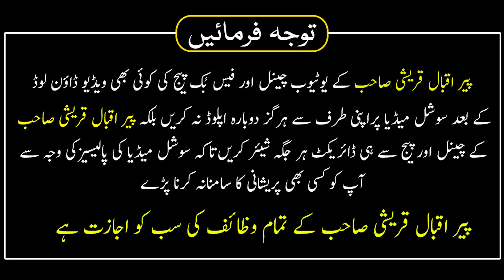Safar K Dusry Ashre Maian Aulad Hogi Agr Aulad Ha To Farmbrdar Ho Gi | Peer Iqbal Qureshi